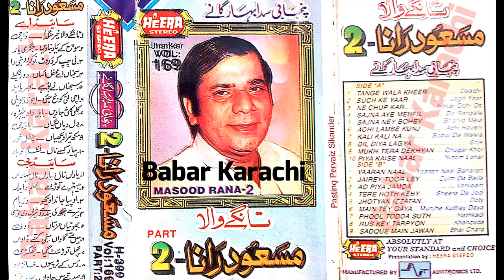Masood Rana Vol 169 Part 2 {Tangay Wala Khair Mangda} Sada Bahar Punjabi Song With Heers Specail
Masood Rana Vol 169 Part 2 {Tangay Wala Khair Mangda} Sada Bahar Punjabi Song With Heers Specail Jhankar H-399